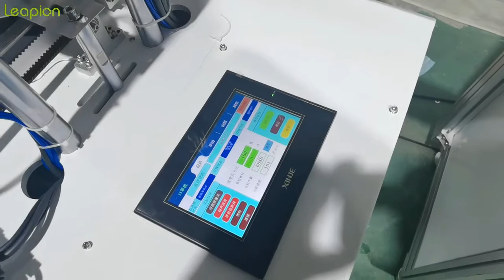Auto mask making machine